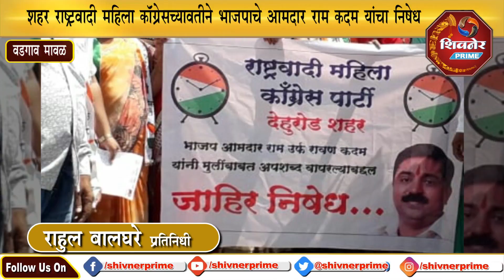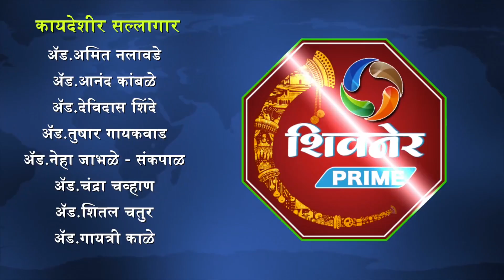शहर राष्ट्रवादी महिला काॅंग्रेसच्य‍ावतीने भाजपाचे आमदार राम कदम यांचा निषेध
देहूरोड येथे शहर राष्ट्रवादी महिला काॅंग्रेसच्य‍ावतीने भाजपाचे आमदार राम कदम  यांनी मुलींबाबत  अपशब्द वापरल्या बद्दल जोरदार निषेध करण्यात  आला. यावेळी देहूरोड महिला अध्यक्षा शीतल हगवणे, कृष्णा दाभोळे, मीकी कोचर, संदीप जाधव ड़ाखोरे, बाळासाहेब जाधव, सुनीता काळोख, सवीता जाधव, वैषाली ठीळेकर, रंजना सपकाळे व महिला कार्यकत्या मोठ्या संख्येने उपस्थित होत्या.